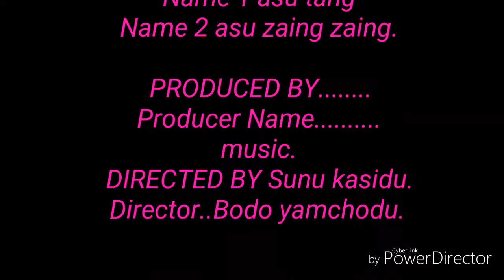Sartang vedio song. 3rd Tang festival celebration at saddle. Insa manani yoyo song. singer Lt. nap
3rd Tang festival celebration at saddle. Sartang channel.  Sartang vedio.  Sartang song.   Singer lobsang napudu.  Director sunu kasidu.  Sunu kasidu vedio.  Sunu kasidu channel.insa Mani yoyo song.  Insa Mani yoyo vedio.